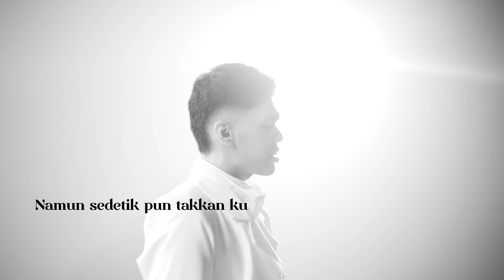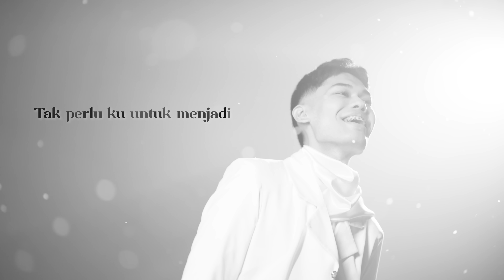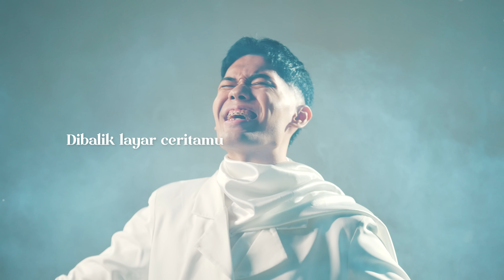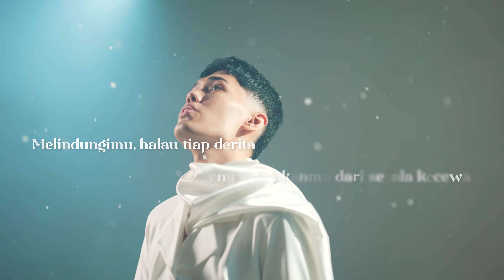NUCA - PERISAI (OFFICIAL LYRIC VIDEO)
Muhammad Raja Giannuca Putra yang akrab dan lebih dikenal dengan panggilan. Nuca, merupakan salah satu solois yang diperhitungkan saat ini. Memiliki wajah tampan serta pembawaan yang kalem dan perawakan yang atletis membuatnya banyak digandrungi oleh fans fans wanita.

Berbanding lurus dengan banyaknya fans yang menyukainya, kehidupan karir musik Nuca juga kian berkembang. Lagu lagu yang dibawakan dan diciptakannya mampu bersaing di pasar musik Indonesia. Kali ini, Nuca kembali dengan single terbarunya yang di cipitakan oleh Aldi Nada Permana yang berjudul Perisai.

Perisai menceritakan tentang seseorang yang akan selalu berusaha melindungi dan mendampingi orang yang ia sayangi. Walau nantinya takdir berkata bahwa mereka tidak berjodoh, ia tetap akan melindungi dan berusaha membuat pasangannya aman dan selalu merasa bahagia. Ini lah pengorbanan yang di dasarkan atas nama cinta dan tanpa pamrih.

Perisai sudah dapat kamu dengarkan di seluruh musik platform favoritmu. Yuk tonton Lyric Videonya dan nyanyi bareng Nuca!

Perisai

(Verse)
Garis tanganmu
Berkata bukan aku
Yang kan membawamu
Menuju mimpimu

(Pre chorus)
Namun sedetik pun takkan ku
Biarkan luka menyapamu

(Chorus)
Izinkan aku menjadi perisaimu
Melindungimu, halau tiap derita
Menyembuhkanmu dari segala kecewa
Terus menjagamu
Dibalik layar ceritamu

(Verse)
Hanya melihatmu
 tersenyum dengan tenang
Memberi damai

(Pre chorus)
 Tak perlu ku untuk menjadi
Peran utama di hidupmu

(Chorus)
Terus menjagamu
Dibalik layar ceritamu

(Bridge)
Jalanilah kisah hidupmu dengan tenang
Temukanlah aku
jika kau rasa tak baik baik saja

(Chorus)
Terus menjagamu

Terus menjagamu
Dibalik layar ceritamu
Nuca - Perisai

A&R Assistant  : Aristides J. Suwono, Rafael Yefta, Kevin Pahlevi & Mohammad Fakhri

Audio Credits